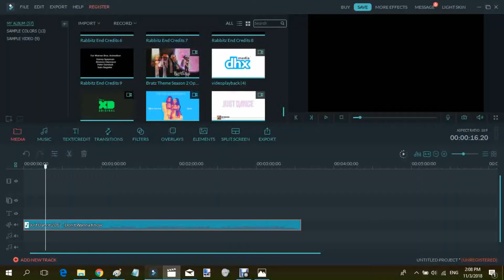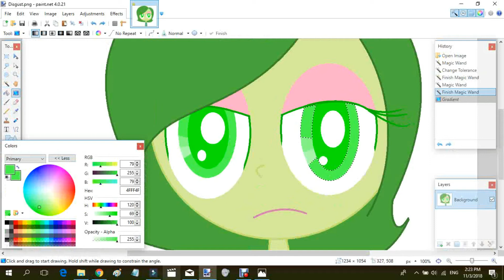Disgust Speedpaint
This is my first ever speedpaint, which I've never done before
I totally love Inside Out.

So I thought that Disgust is being my favorites, so I've drew her.

This would be uploaded to DeviantArt soon.